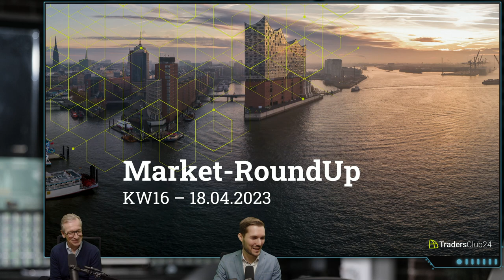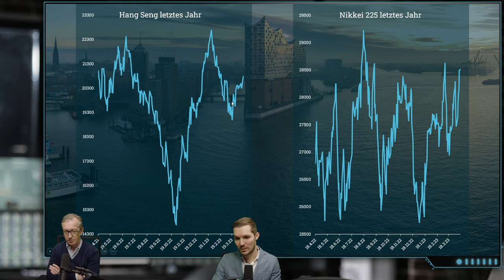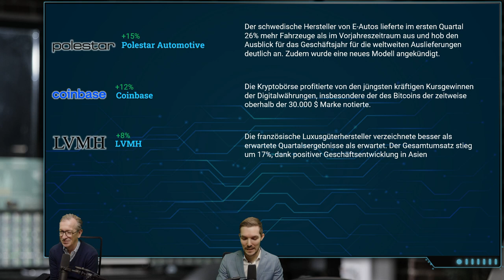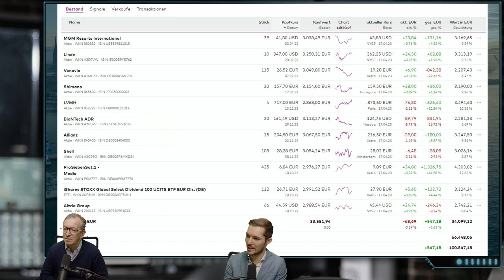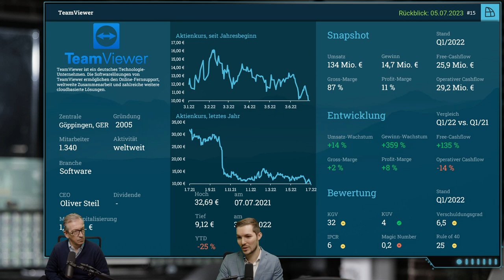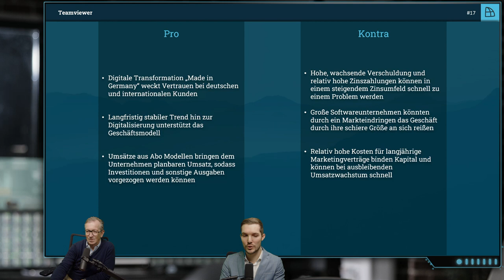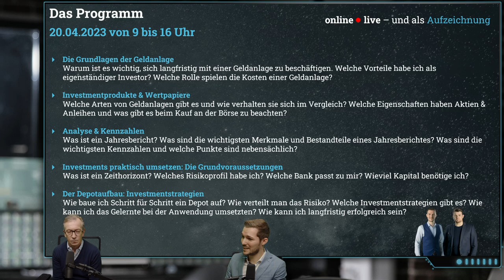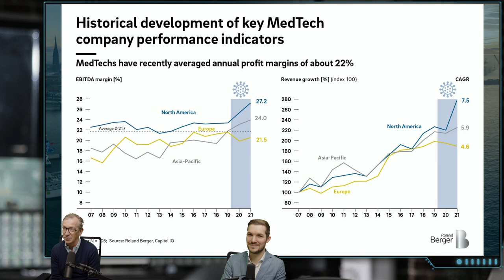Market-RoundUp - 18.04.2023 Willkommen zu deinem wöchentlichen Markt-Update!